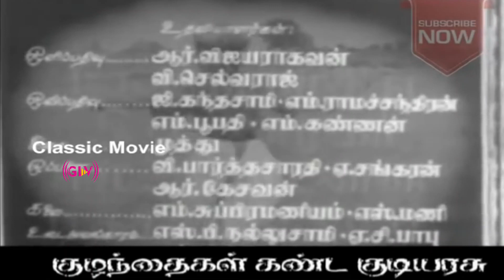குழந்தைகள் கண்ட குடியரசு திரைப்படத்தின் பாடல்கள் | kulanthaigal kanda kudiarasu | Javar Seetharaman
Movie : Kuzhandhaigal Kanda Kudiyarasu
Starring :  Javar Seetharaman, K. Sarangapani, C. Lakshmi Rajyam
Song : Kuzhandhaigal Kanda Kudiyarasu
singers : L. R. Eswari & M. S. Padma
Lyrics : Ku. Ma. Balasubramaniam
Song : Sitterumbu Putrinile
singers : P. B. Sreenivas
Song : Azhagiya Thaamarai Kannaa
singers : S. Janaki & A. P. Komala
Song : Unnai Kandu Roja Chendu
Singers : Thiruchi Loganathan & K. Rani
Song : Aasaiyin Oonjalil Aadiduvom
singers : Jikki & A. P. Komala
Song : Sirikka Theriyumaa
Singers : S. Janaki
Song : Jaadhagam Silarukku Saadhagam
singers : Thiruchi Loganathan
Song : Ammaa Vedhanai ... Amudhe Odi Vaa
Singers : P. Susheela